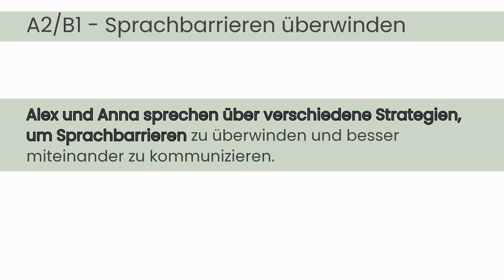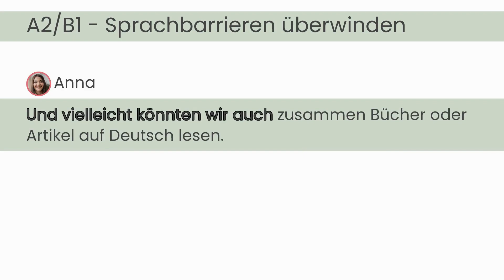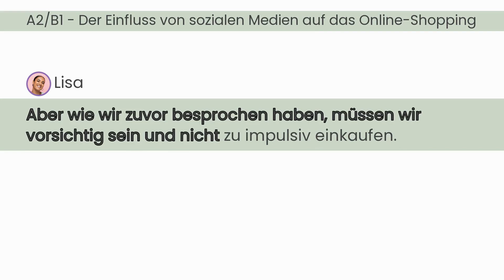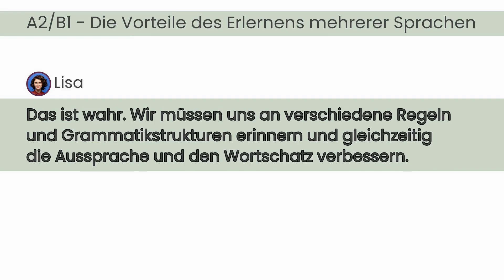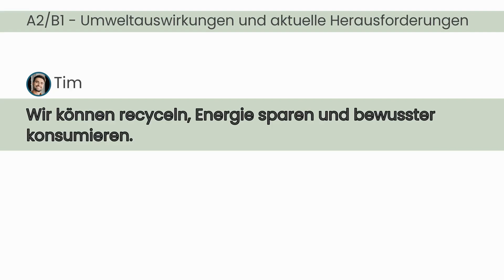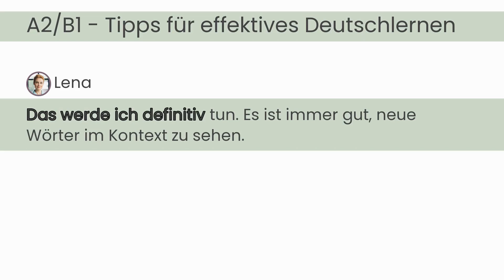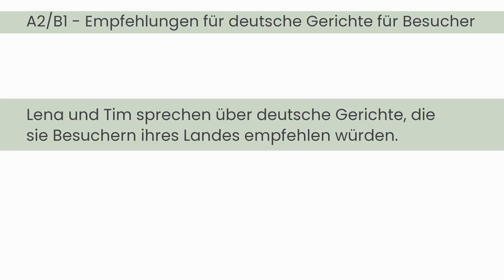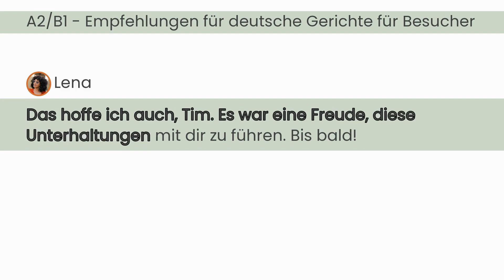#128 Deutsch lernen mit Dialogen | Deutsch lernen durch Hören | A2-B1